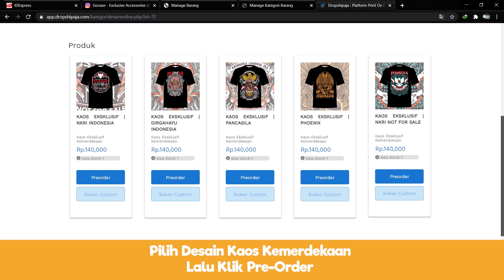KAOS EKSKLUSIF KEMERDEKAAN | Tutorial Order